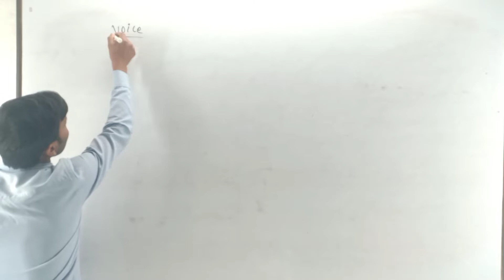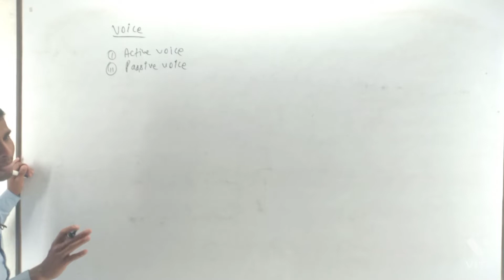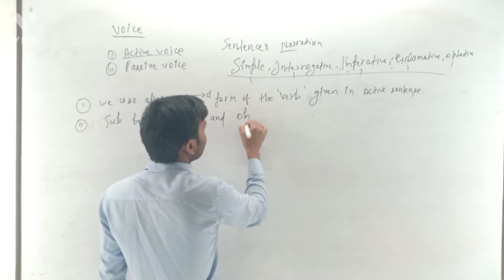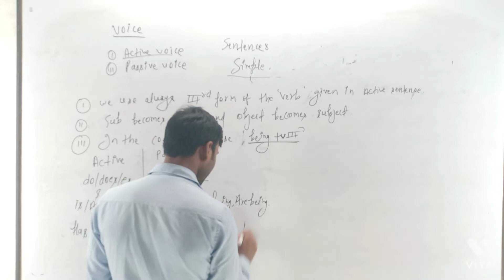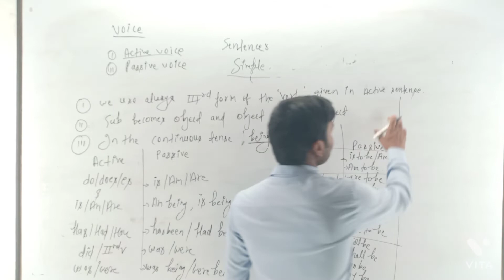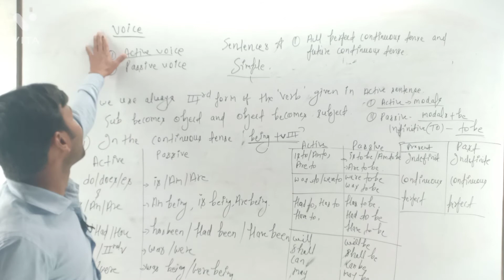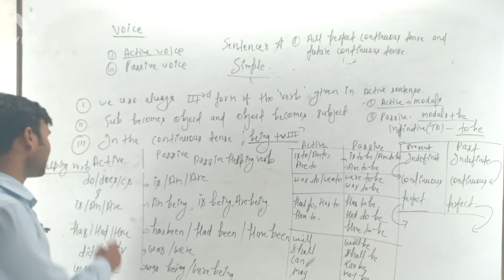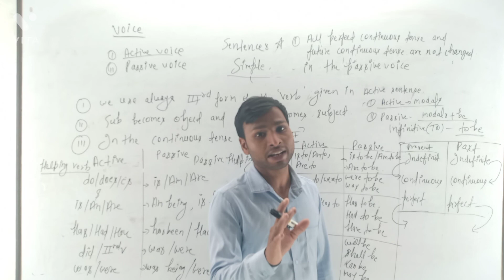voice introduction. active voice and passive voice